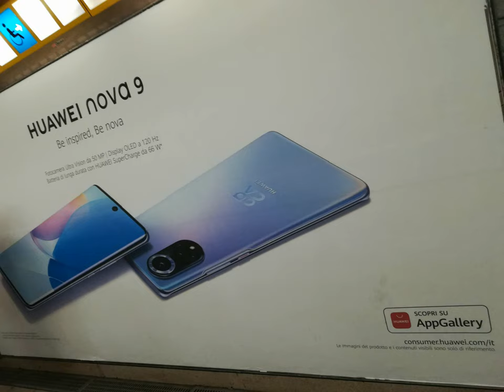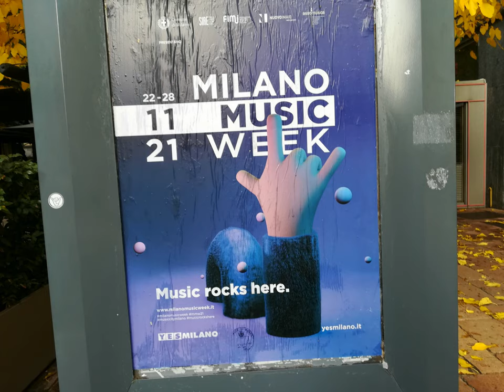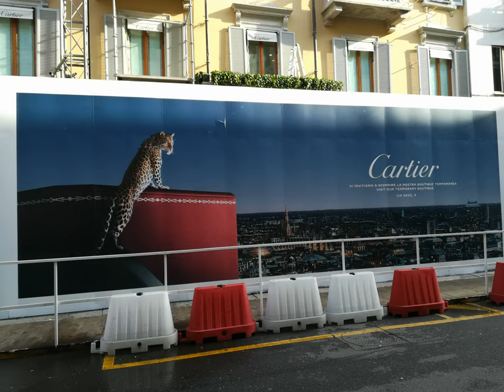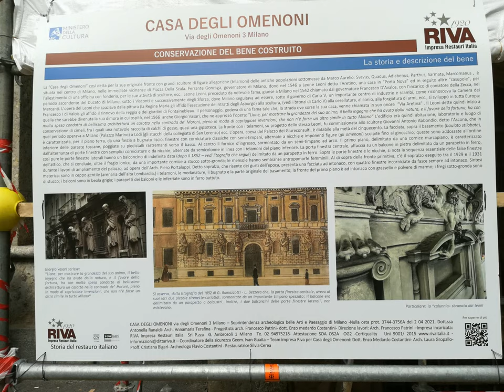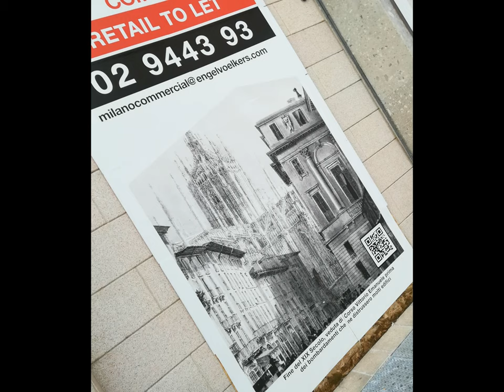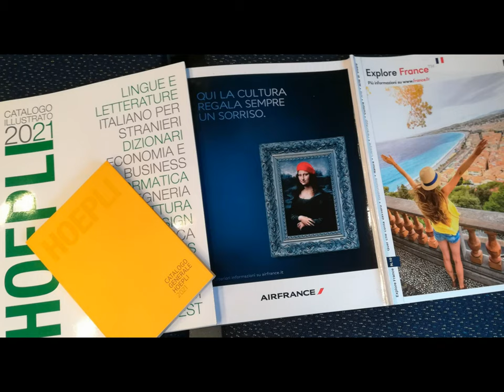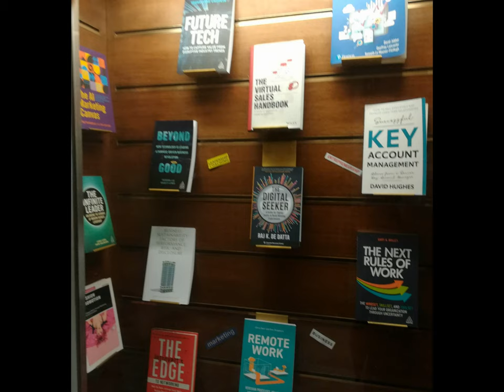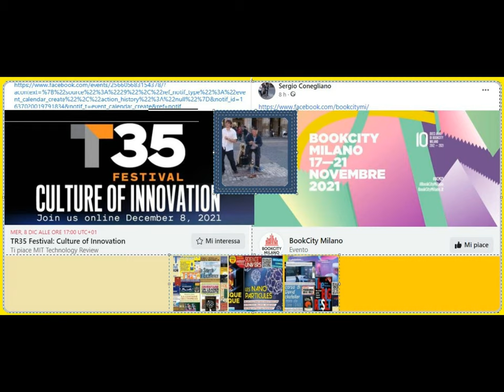MAILAND bookCité et al. [by Sergio Conegliano]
via Huawei P8 Lite & MAGIX video deluxe 17Premium